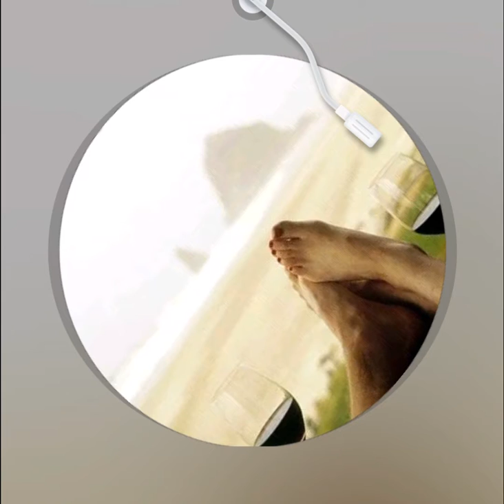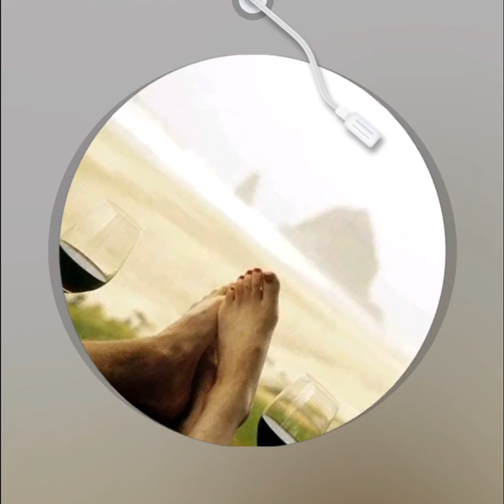Der letzte Akkord